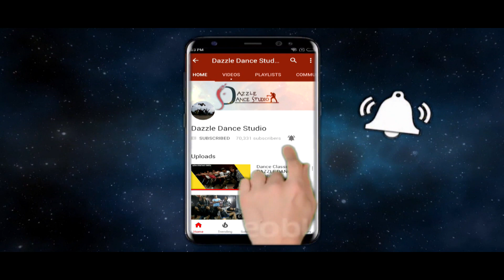Naino se naino Ko mila || Semi classical dance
Semi classical Dance ( Dazzle Dance Studio )
Choreography - Komal Verm
Song - Naino se naino ko mila

1) Cooperative Events & Stage Shows
2) Cultural Shows
3) Schools & Colleges Functions
4) Annual Functions
5)Dance Classes
6)Home Tution.
Dazzle Dance Studio Provides all Dance Services .
Choreographer
Komal Verm
Dancer
Dazzle Dance Studio
Director
Komal Verm